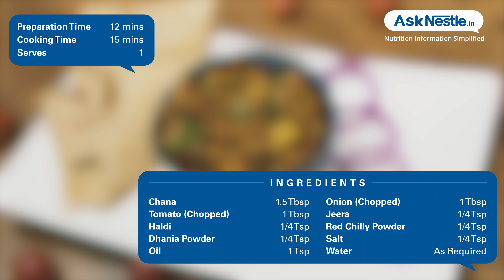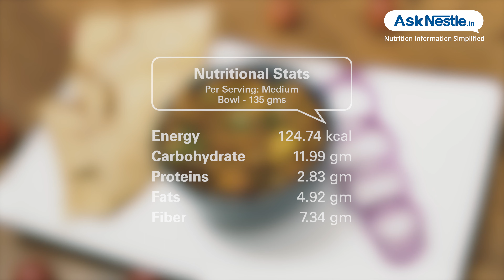Black Chana Recipes | Healthy Food Recipes | Ask Nestlé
This recipe is delicacy of north india. its a simple recipe with infused flavor of spices. its rich in protein and fiber. it can be served with puri, paratha, roti, or kulcha.